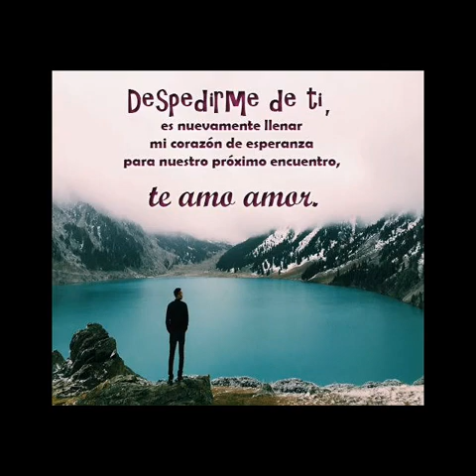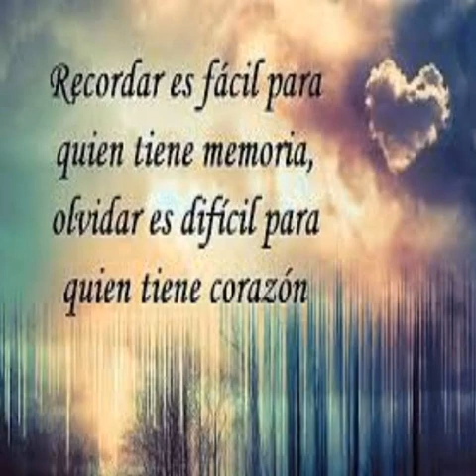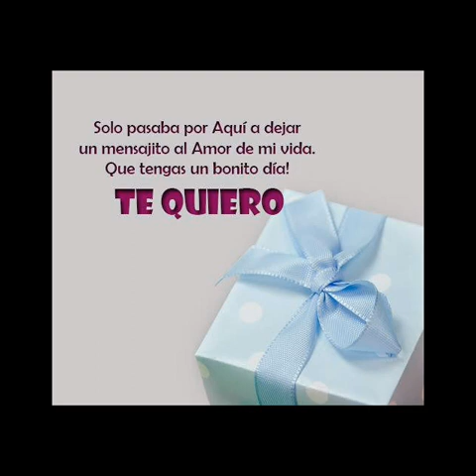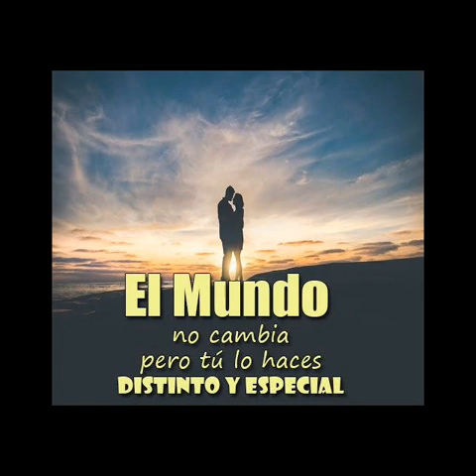PERO NO PUEDO, FIDEL RUEDA